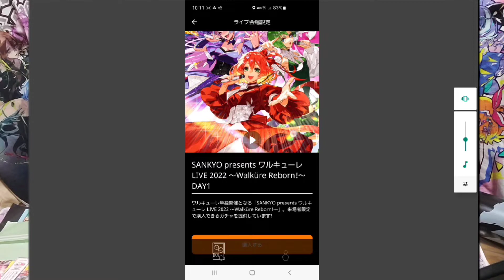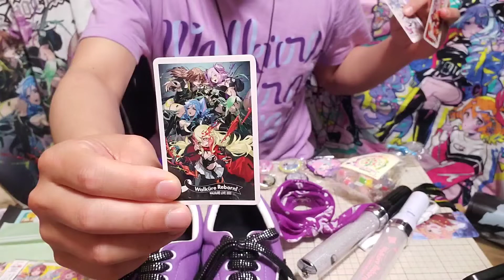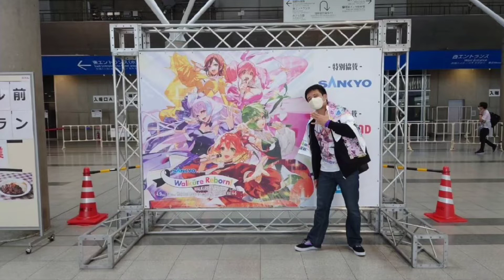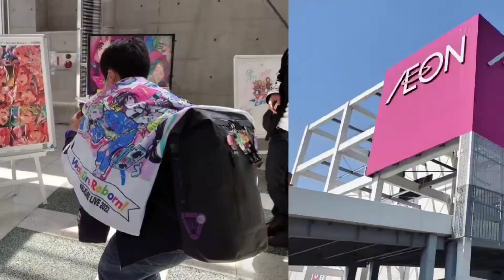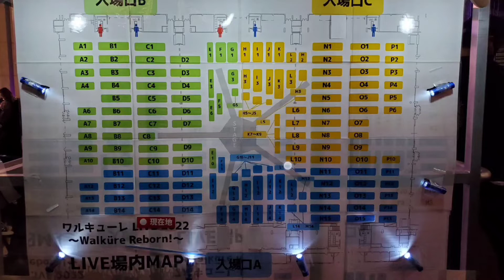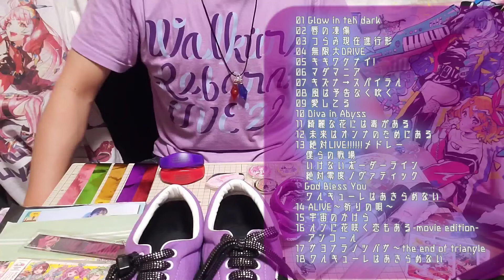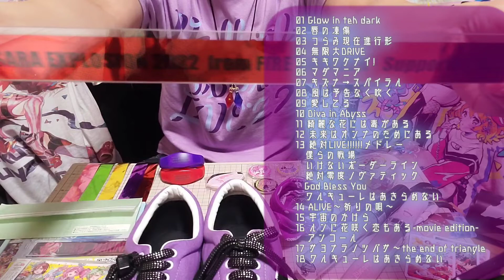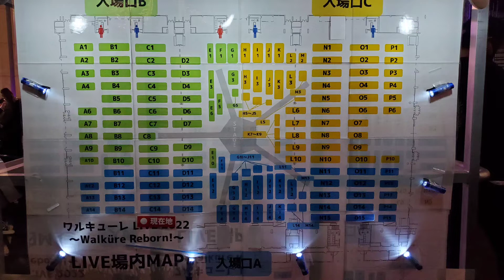【4月10日 Day2】胸熱！劇場版追体験セトリ♪WALKURE LIVE 2022レポート【ワルキューレ】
00:27 デジタルガチャ
09:30 トレードのお願い
09:52 会場周辺での撮影
12:55 開演待ちのお楽しみ
15:05 LIVE場内MAP
23:00 見切れ席!?
26:22 セットリスト感想
48:00 場内で拾った物
52:58 恒例の最終日告知

まだまだ語り尽くせないくらい、素晴らしい体験をさせてもらいました！
みなさんも是非、円盤買いましょう♪